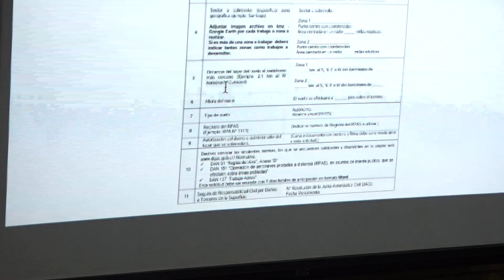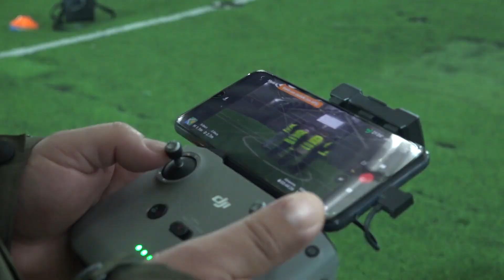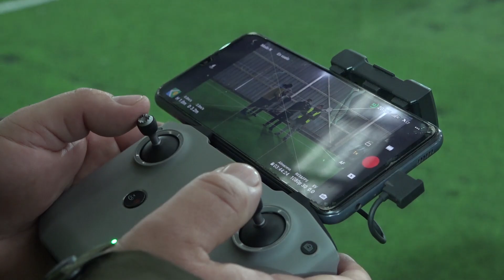Curso Dron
ROCCO TV